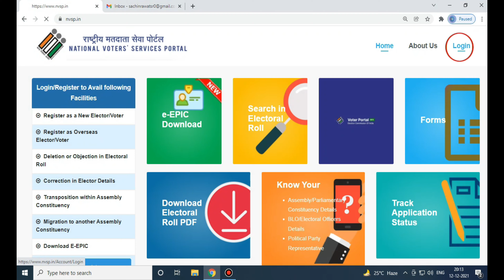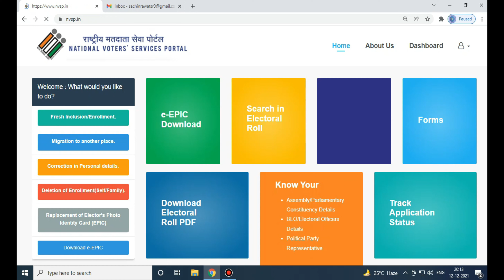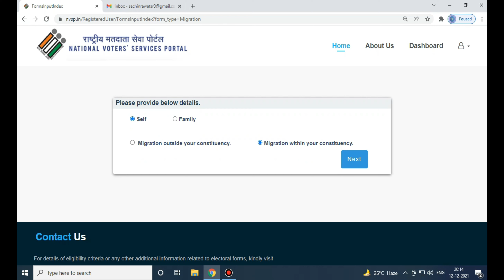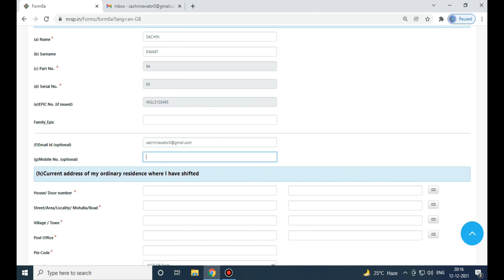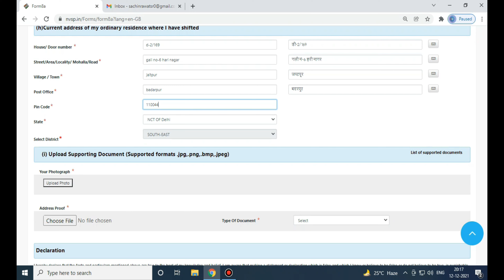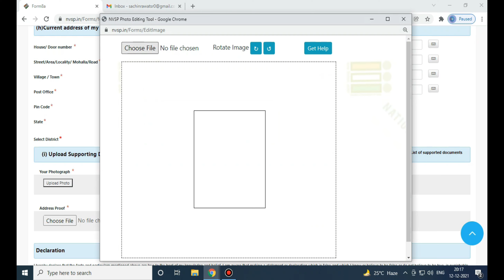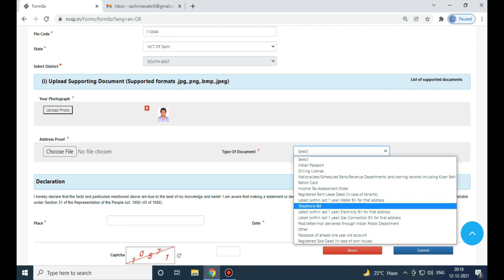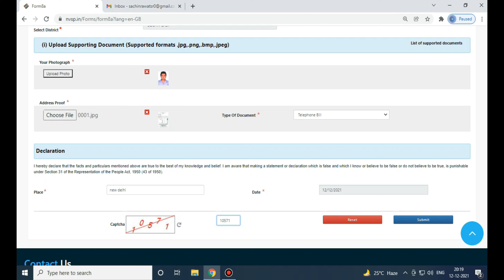How to Change address on Voter ID Card Online | Fill Online Form 8A !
Hey Guys here you can learn about how to change address on voter id card online or how to fill online form 8A.

4 → Hey Guys!! Here you can learn about how to apply online for PCC (Police Clearance Certificate).दिल्ली पुलिस वेरिफिकेशन कैसे करें

6 → HOW TO APPLY INCOME CERTIFICATE ONLINE ON E-DISTRICT DELHI !! आय प्रमाण पत्र ऑनलाइन आवेदन कैसे करे!!

8 → Apply Online Widow Pension on e-District Delhi | ई-डिस्ट्रिक्ट दिल्ली पर विधवा पेंशन के लिए आवेदन

9 → HOW TO APPLY ONLINE FOR DELHI CIVIL DEFENCE ON E-DISTRICT PORTAL दिल्ली सिविल डिफेन्स ऑनलाइन आवेदन